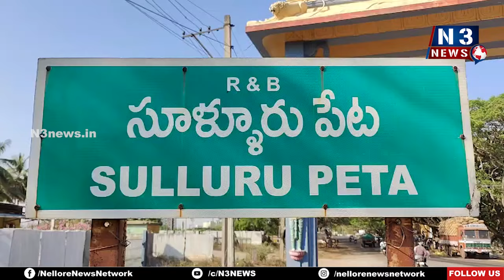ఎల‌క్ష‌న్ కోడ్ అయిపోయినా... ముసుగే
- ముసుగు వెనుక దందాలు
- అక్క‌డ ద‌ళారులు చెప్పిదే వేదం
- పైసలు ఇస్తే దేనికైనా సై. !
- అవినీతికి అడ్డా...సూళ్లూరుపేట స‌బ్ రిజిస్ట్రార్ ఆఫీస్‌